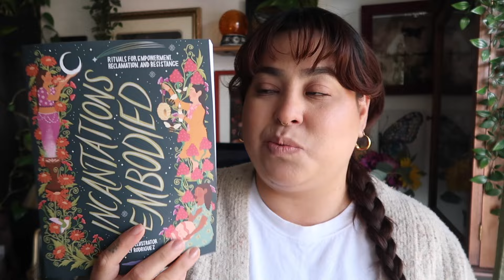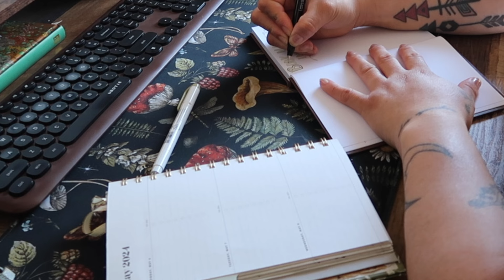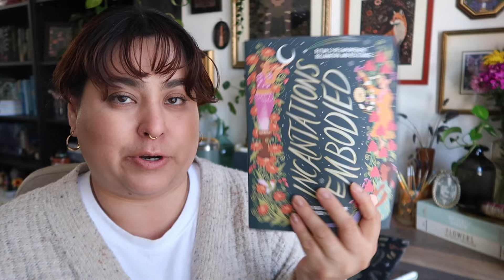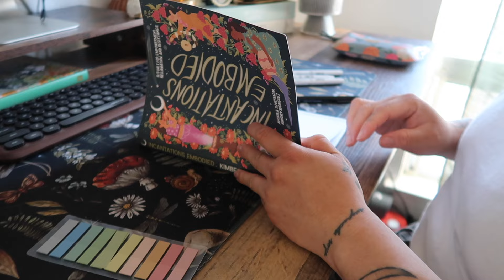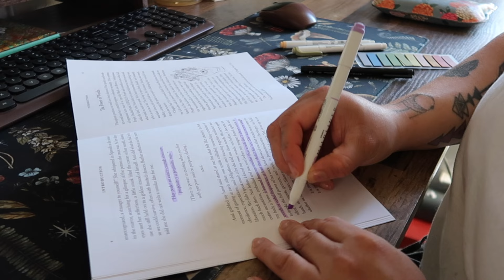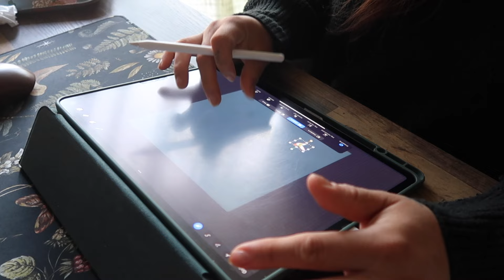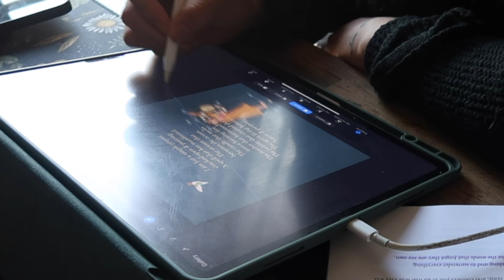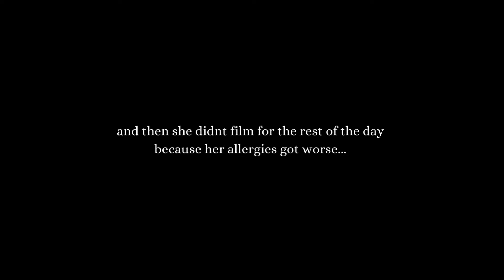Prepping For My Upcoming Book Release | Author Vlog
Prepping for my upcoming book release

Hello friends welcome back to another video! In this vlog I am sharing all the behind the scenes as I am prepping for my upcoming book release - "Incantations Embodied." My book is releasing May 21st and there is so much to do as far as marketing, planning, etc. In this video I will be sharing with you some highlights on what goes on when prepping for a book release!

xx

🌿 AMAZON STOREFRONT